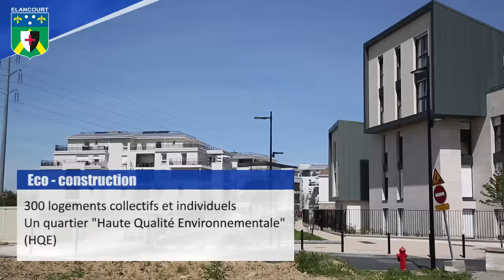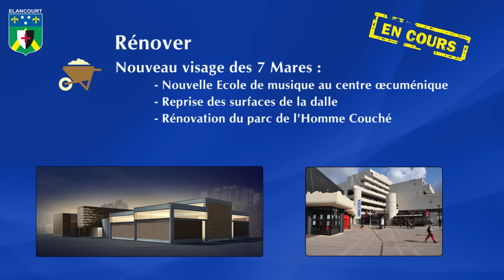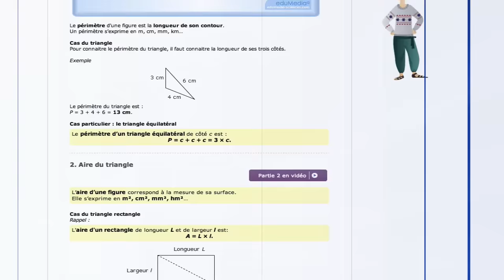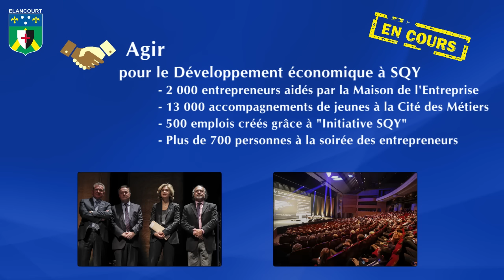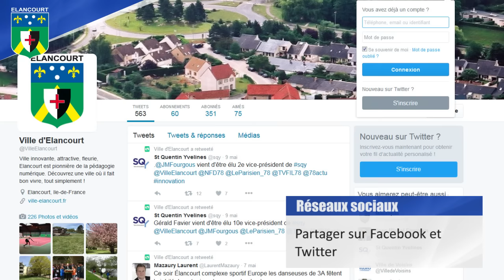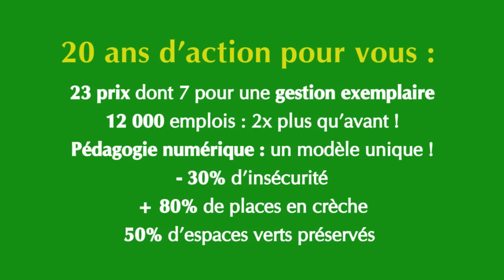2014-2016 AGIR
La synthèse de l'action de l'équipe municipale depuis les Municipales 2014.